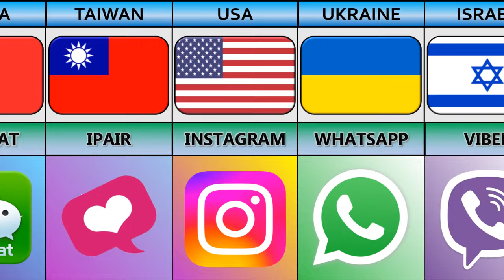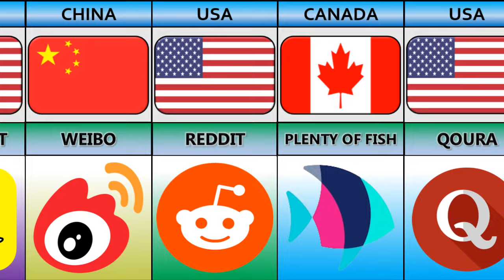Popular Social Media Apps From Different Countries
Hi! In This video I showed you social media apps from different countries e.g. Facebook from United States, telegram from russia, whatsapp from ukrain,likee from singapore,tiktok from china, etc.
This video will show you the logos of all social medi apps along their official names(X or twitter,facebok, instagram,viber,whatsapp, likee, tiktok, etc.) and the country(e.g. USA, Russia, france, india, singapore, china, vietnam, etc...) which developed or created them. Country Names is shown on the top and then flag of country below its name and then name of social media application with logo..
This video will give an engaging insight to viewer and creates a fun along with knowledge and discovery.Hence Viewer will be able to find his country and which social media app has been created by the country.